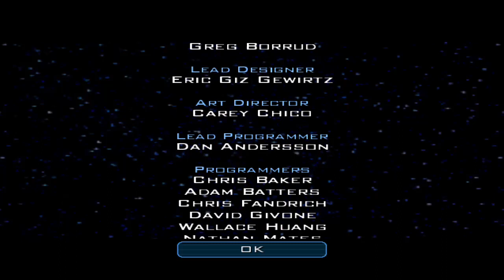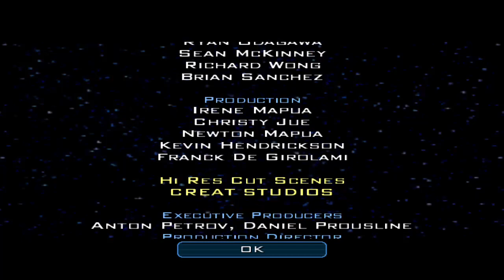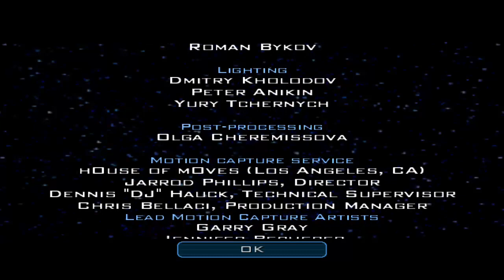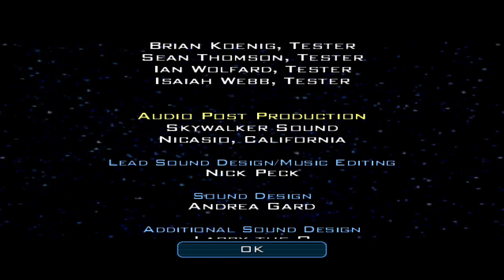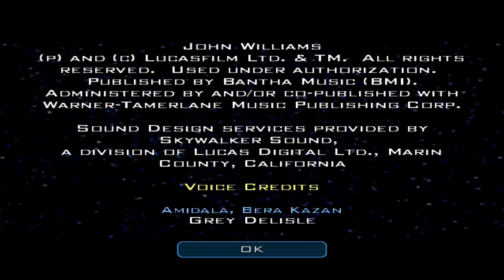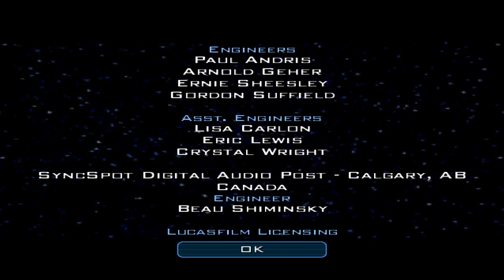Star Wars. The Clone Wars Play through episode 4 the end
On this stars the clone wars gameplay walked a video we're gonna be playing through the next part of this game on this time we finished this game off completely we beat the whole game and this song midday with multiple different kinds of boss fight the last part we deal with our 2nd boss fight would lead us to the last boss fight which both of them was prairie difficult but I took these parts on pretty easy